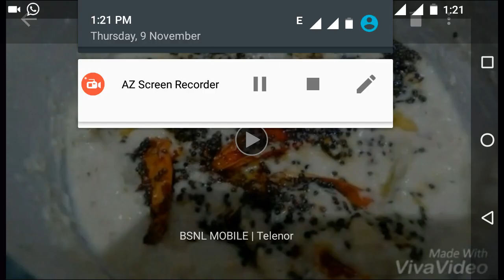बिना मिक्सर गोले की ऐसी चटनी की उंगलियाँ चाटते रह जाओगे Coconut Chutney without Mixy in no time